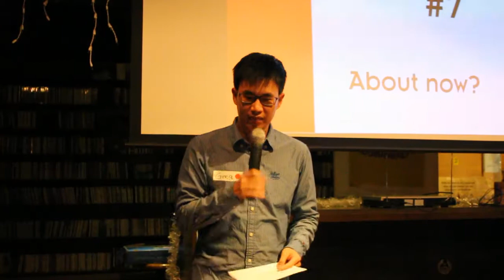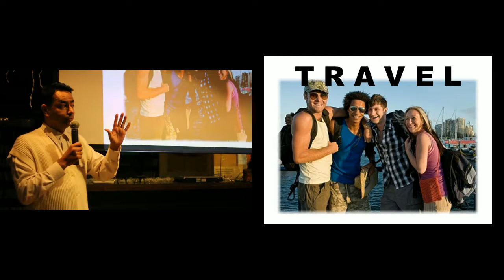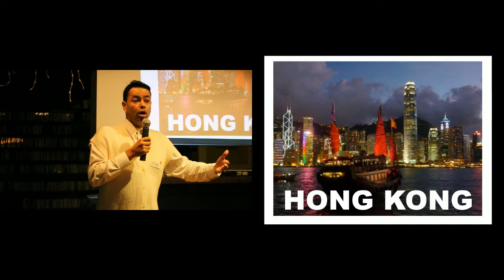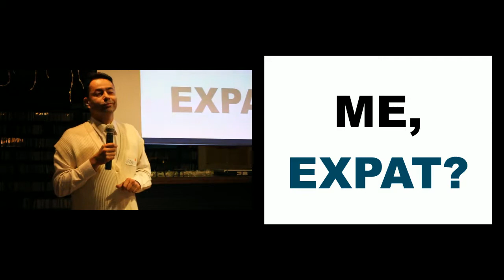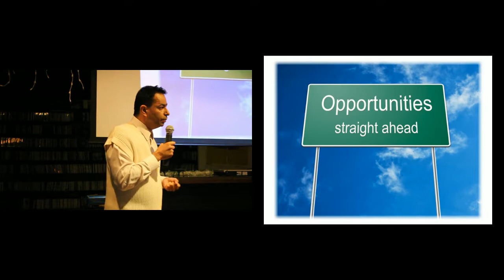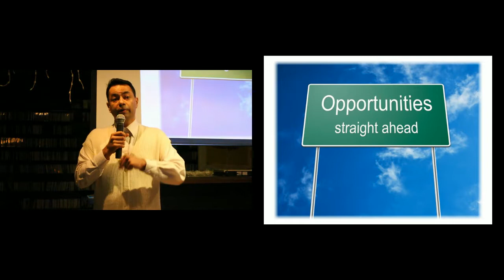Francis Morris: An Internations World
The Internations,Taiwan Ambassador, Francis Morris, is speaking of the benefits of belonging to a multi-cultural, multi-lingual community and the strength one gathers in connecting and knowing several languages, as well as, HOW that ties into ones personal career growth and success in business.

Talk at Ignite Taipei #7, on 2012 December 13.